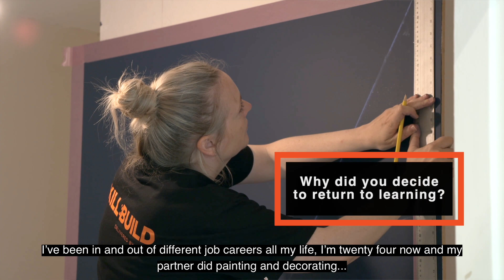All about Lauren - painting & decorating apprentice & SkillBuild competitor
We hear about Lauren's return to learning and earning as a painting and decorating apprentice with Bell Group, as well as overcoming her fear of heights and she shares her hopes and dreams of running her own construction business in the future.